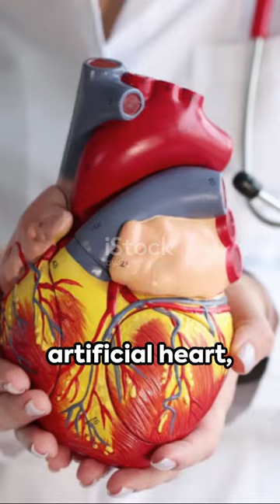Heartless Life A Tale of Survival ( Made by Ai )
Welcome to a tale of resilience and innovation. Picture this, your heart, replaced by a machine. A backpack, not for books or laptops, but to hold a 13-pound artificial heart, powering your life. This was reality for Stan Larkin, a 25-year-old with a genetic disease called cardiomyopathy, causing his heart to enlarge and fail. Nine years ago, a basketball game ended abruptly when Stan collapsed. The culprit? His own heart. Fast forward to November 2014, his real heart was replaced with the Freedom Driver, an artificial one, linked to a power source in his backpack. Stan made history at the University of Michigan Frankel Cardiovascular Center, becoming the first patient in Michigan to live with this revolutionary device before receiving a heart transplant. His brother Dominique, also affected by the same disease, lived with the artificial heart for six weeks before his transplant. Today, Stan is on the road to recovery, a testament to human resilience and medical advancements. Life, as we know, is full of surprises, but with courage and innovation, we learn to adapt and thrive.